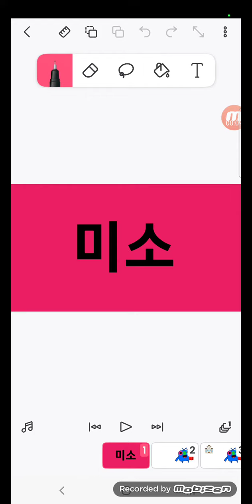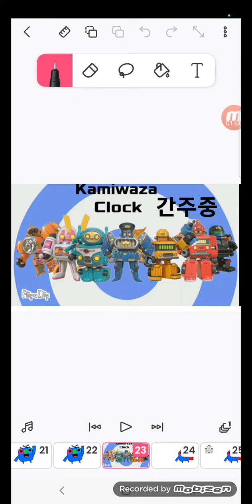[아티와 친구들 Ep 3] | 미소|아티를 위해 기쁨을 주는 리브|리브 TBS 캐릭터|아티 아프리카 Tv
매일 아침 학굣길에서
햇님처럼웃는 나의 친구야
싱그러운 너의 미소에
나의 마음 활짝 함께 웃는다
어쩜 그렇게 요술쟁이 같니
내 미소 어여쁜 내 미소
어쩜 그렇게 내 마음을 아니
내 미소 보고 내 맘 활짝
꾸중듣고 서러운 내 맘
꽃송이로 가득 채워주는 너
오늘도 나는 학굣길에
너의 미소 기다린단다.